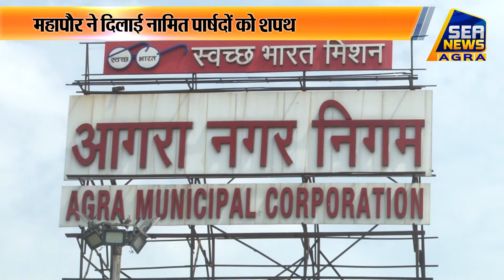महापौर ने दिलाई नामित पार्षदों को शपथ